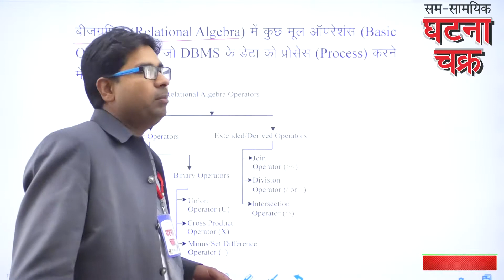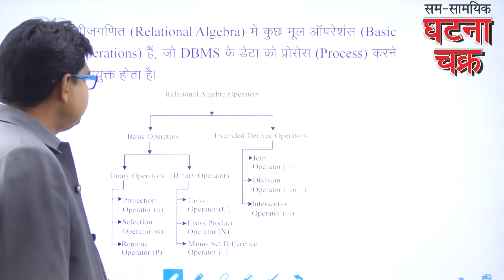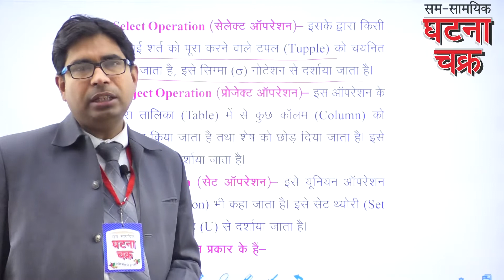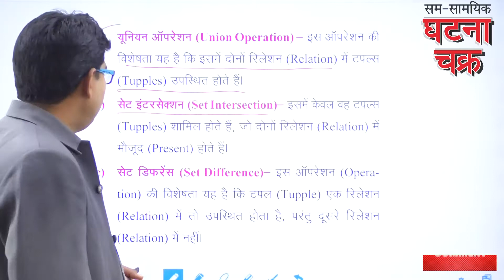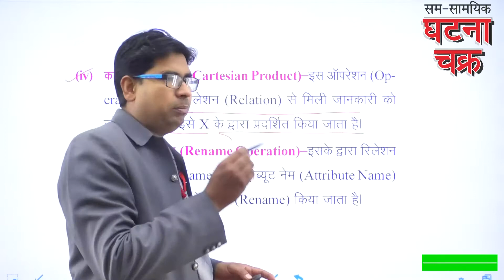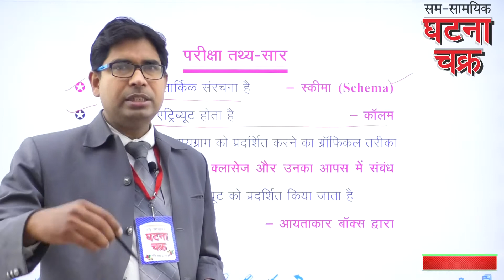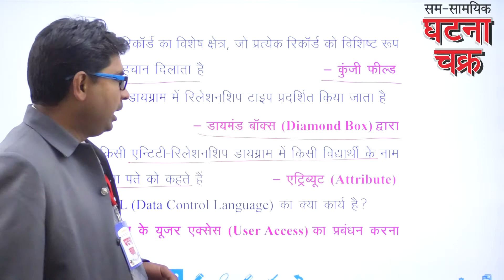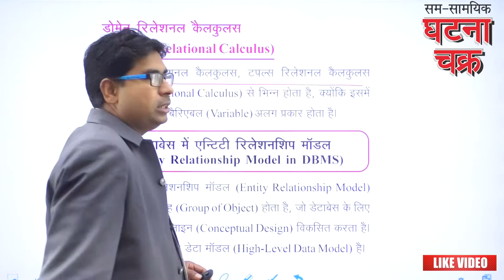Relation Algebra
Computer#कंप्यूटर सामान्य ज्ञान की आधार पुस्तक. विभिन्न प्रतियोगी परीक्षाओं में कंप्यूटर अध्याय पर पूछे गये प्रश्नों के अवलोकनोपरांत तैयार पाठ्य सामग्री.